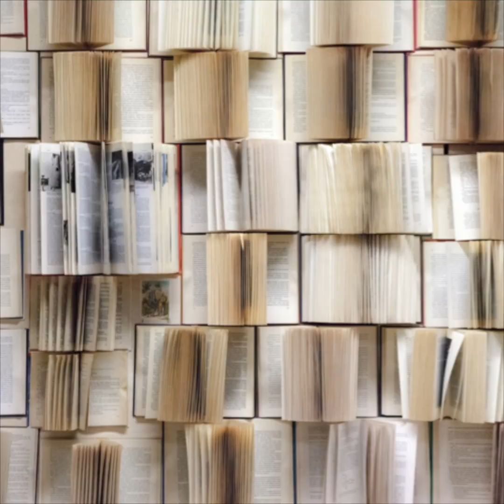Les conseils du libraire : la spiritualité avec l'imam Ghazali